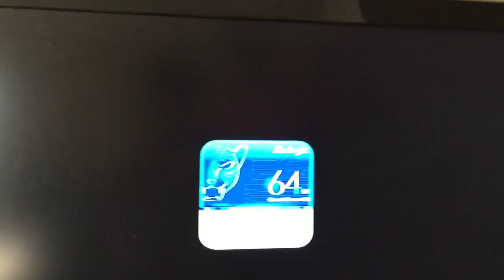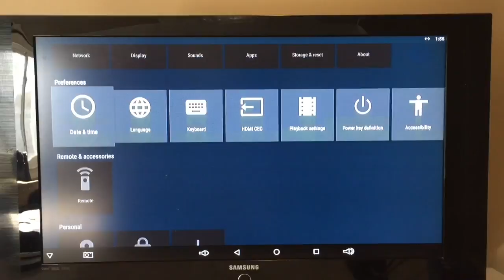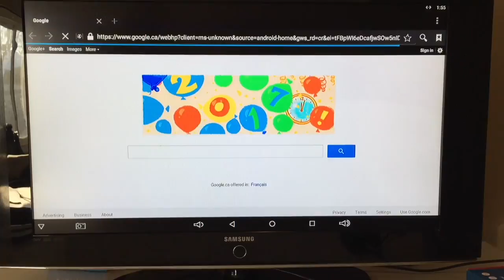T95X Unboxing (updated)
This video shows the unboxing of the T95X and how easy it is to connect to and turn your regular tv into a Smart TV.  Just plug in and play.